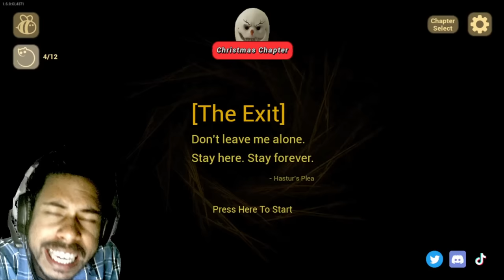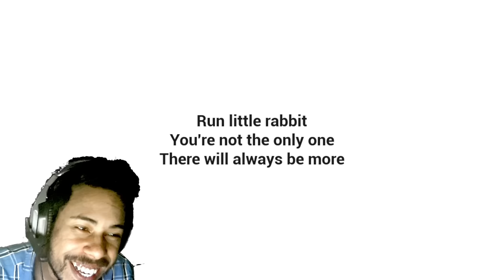THE BABY IN YELLOW - Can I Burn The BABY? | The Baby In Yellow Horror Gameplay (Christmas Update)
cover topics:
bangla cartoon
bangla gameplay
gameplay walkthrough
android gameplay